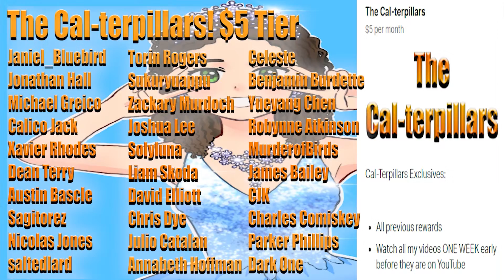She-ra and the Princesses of Power Season 5 Episode 1 'Horde Prime' Reaction